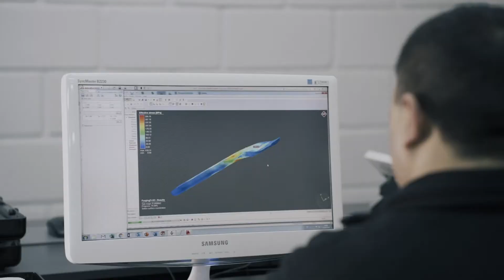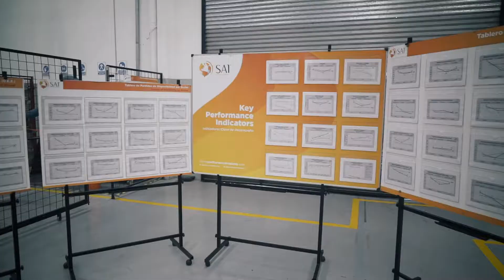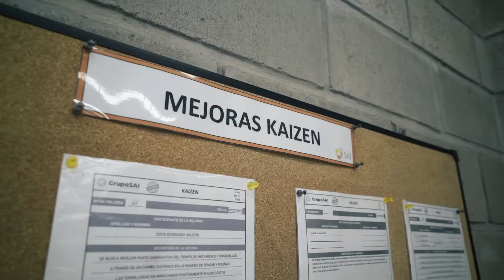South America Implants S.A. - Medalla de Plata del Premio Nacional 5S, Edición 2020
Con orgullo y alegría queremos compartir que hemos recibido la Medalla de Plata del Premio Nacional 5S, Edición 2020.
Para nosotros es una gran noticia y motivo de celebración. Este premio es un reconocimiento a empresas que, como la nuestra, han adoptado la metodología 5S dentro de la filosofía Lean Manufacturing.
Agradecemos especialmente a todo el equipo de SAI, que con su participación y trabajo, demuestran el compromiso constante de nuestra empresa con la mejora continua y la optimización de los procesos de producción.
Queremos agradecer también al Comité Evaluador por la mención recibida.  Valoramos haber tenido la oportunidad de competir a nivel nacional junto a otras empresas comprometidas con la calidad y la innovación.